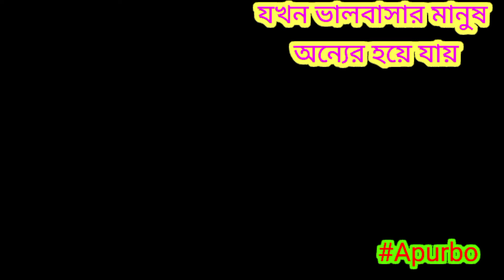যখন ভালোবাসার মানুষ অন্যের হয়ে যায়।apurbonatok